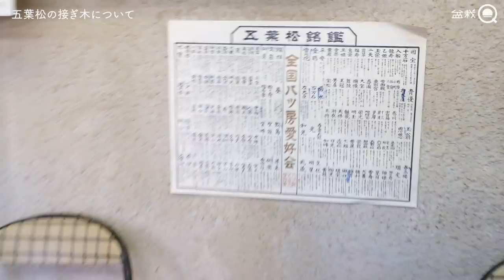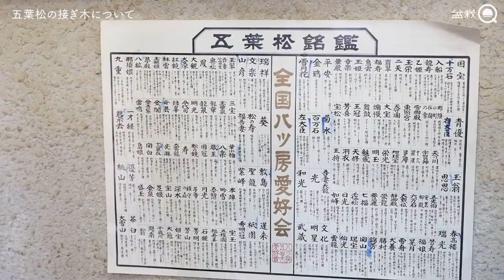接ぎ五葉松について＆やじま園未公開【盆栽Q】